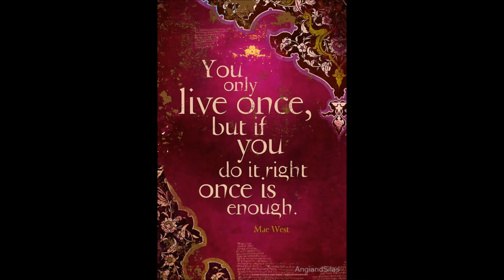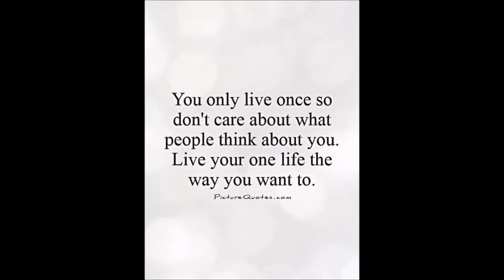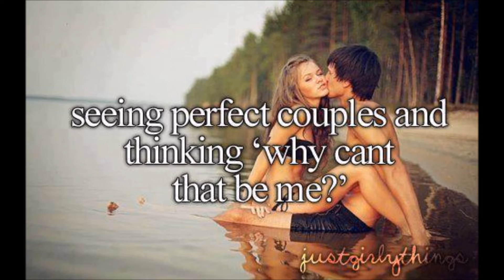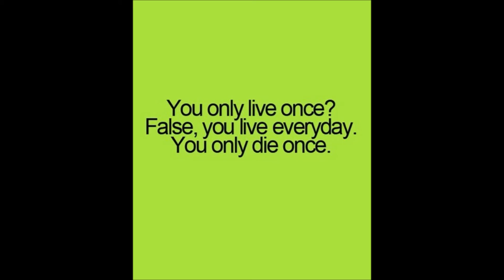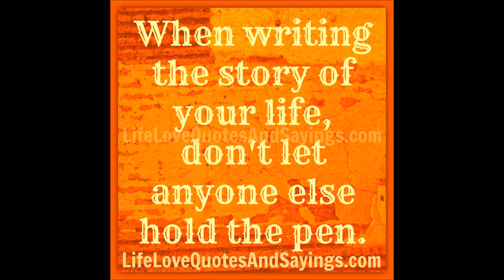Y.O.L.O. - You Only Live Once (Story of my & your Life) - My song (not One Direction) 😏🎸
Just a song about life and how important it is, to live a good one